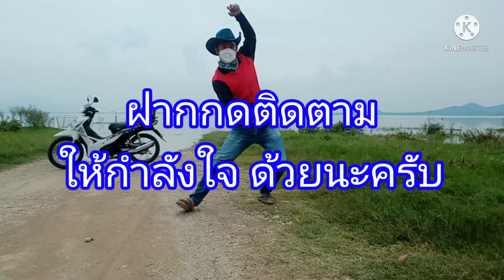สร้างรายได้ ยูทูปเบอร์ มือถือเครื่องเดียว เท่านั้น EP1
สร้างรายได้ ยูทูปเบอร์มือถือ เครื่องเดียว เท่านั้น EPแรก แชร์ ประสบการณ์ ทำยูทูป สร้างรายได้